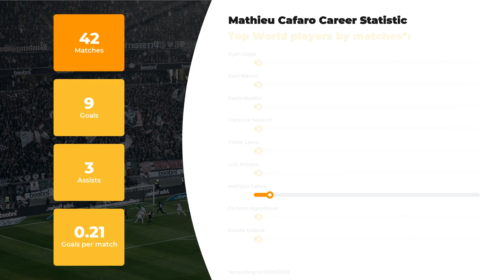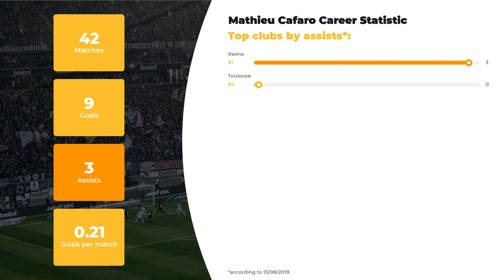Mathieu Cafaro Football Stats ⚽ Teams & Mathieu Cafaro Net Worth ⚽ Age & Height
We present you Mathieu Cafaro and other great footballers of our time at WorldGoalStats. Our team of football experts is eager to present player’s statistics in a big football career, his net worth and Personal Record.

Learn Mathieu Cafaro Age & Salary, actual info about his Current Team and Best Football Clubs! Do you know how tall Mathieu Cafaro is? Find out anything of your interest: from his height and birth place to the highest achievements. In addition to that, we guarantee to  get you covered on the main football stats.

Additionally, you’ll discover the comparative statistics of Mathieu Cafaro skills and accomplishments in terms of everyone’s favorite clubs and national teams, as well as goals and assists statistics.

Full list of Mathieu Cafaro skills and stats:

Full name: Mathieu Cafaro
Position: Left Winger
Birthday/Age: 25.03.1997 / 22 years old
Height: 175 сm
Net Worth: 16350000 €
Last FC: Without Club

Full list of Mathieu Cafaro Clubs activity stats:

FC Reims: 37 apps ⚽ 9 goals ⚽ 3 assists
FC Toulouse: 5 apps ⚽ 0 goals ⚽ 0 assists

Don’t forget to check out more of our videos to learn the comparative statistics of other world TOP soccer players and discover their Net Worth and Salaries Everything that’s you need to know about the world of football is brought to you on a silver plate by WorldGoalStats team.

WorldGoalStats Youtube channel is not an official representative of Mathieu Cafaro or any football club from the video. All football statistic information used in this video is available for public use.